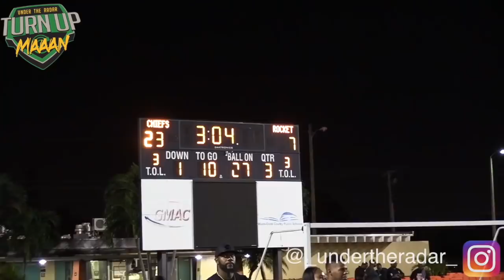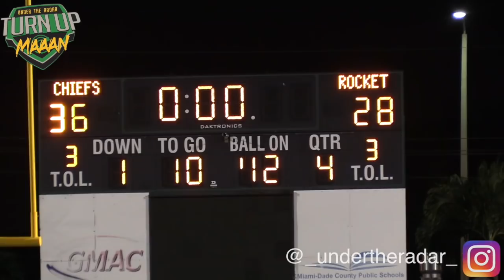🔥🔥 Carol City v Miami Central - Top 10 National Battle | Showdown In Miami FL Highlight Mix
🔥🔥 Top 10 National Battle | Showdown In Miami FL | Carol City v Miami Central - Highlight Mix